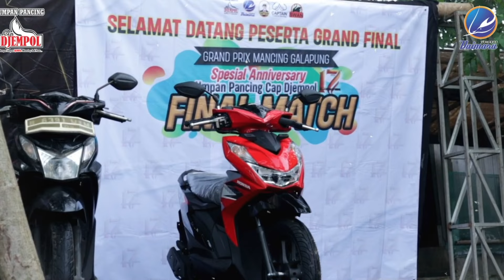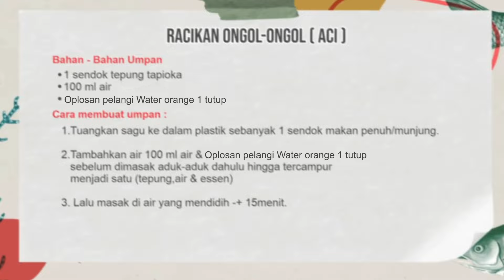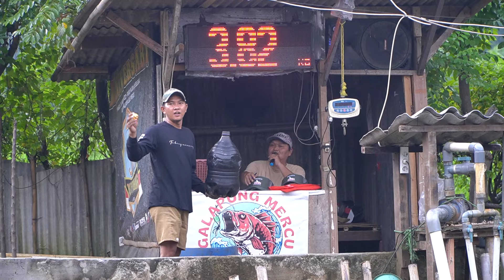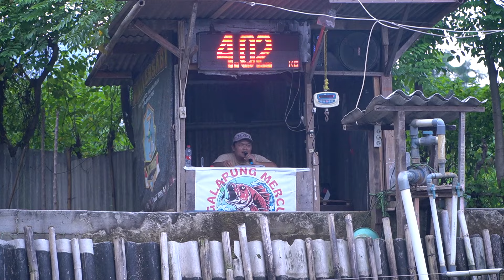GAK PERNAH GAGAL !! RACIKAN UMPAN SEJUTA UMAT | ESSEN OPLOSAN PELANGI WATER ORANGE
Untuk pemesanan via wa
Admin Umpan djempol : 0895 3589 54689

Bisa juga belanja umpan di Tiktok setiap hari team djempol live ya